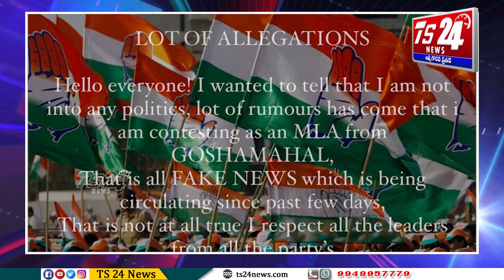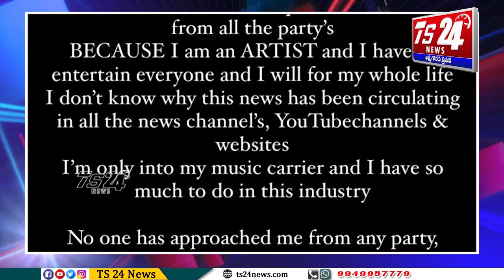కాంగ్రెస్ లో చేరిక పై.?రాహుల్ సిప్లిగంజ్..కీలక ప్రకటన..?|TS24 News